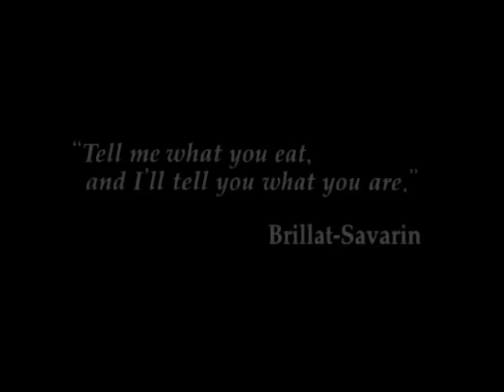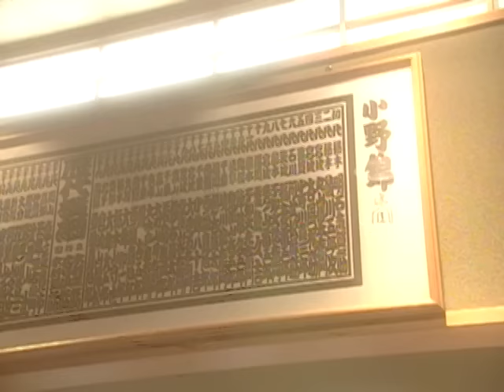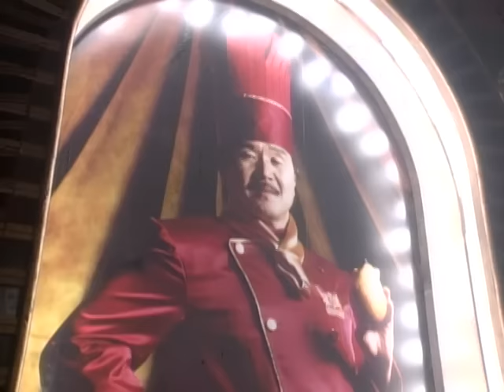Iron Chef - Season 6, Episode 25 - Crab - Full Episode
Top chef Ikegawa Kiyotaka, who used to be a sumo wrestler, challenges Iron Chef Chen to a culinary battle that outperforms any sumo wrestling match you've ever seen!